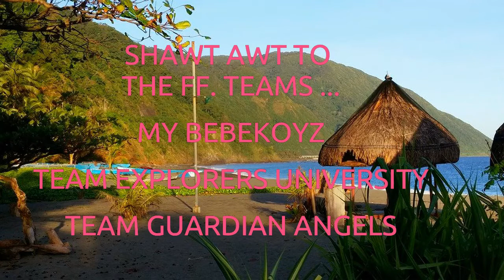FRUITS FOR THE NEW YEAR 2021 ... |vlog #317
Buying 12 varities of fruits on the 31st of Dec.is always done and to be prepared on our table for our MediaNoche to welcome the NewYear. We Filipinos believe this tradition as it symbolizes good luck, good health, good fortune, and hapiness. It attracts prosperity for the incoming year!

T-H-A-N-K   Y-O-U!

FRUITS FOR THE NEW YEAR 2021 ...